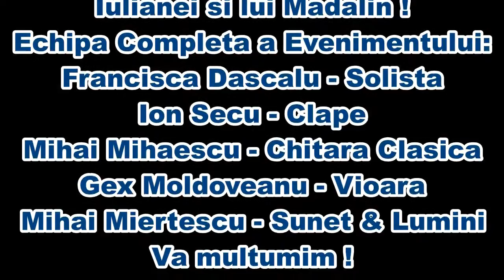Francisca Dascalu Live, Melodie Dedicata Iulianei si lui Madalin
Nunta si Botez la Hotel Royal, Craiova.
Live Francisca Dascalu si Mihai Mihaescu - Chitara.
Aceasta piesa face parte din programul nostru de Romante si Melodii Vechi, Romanesti !